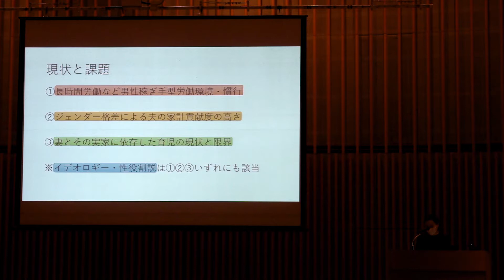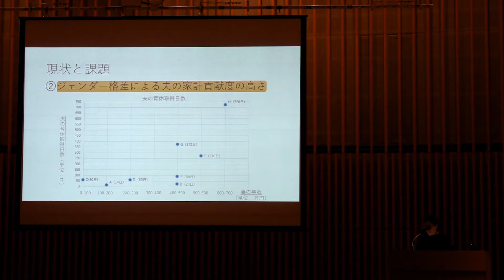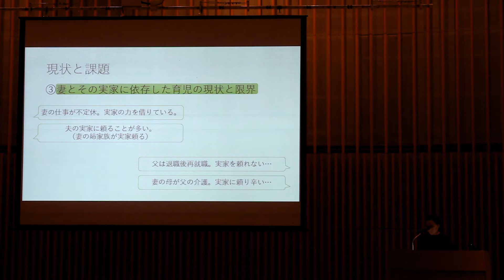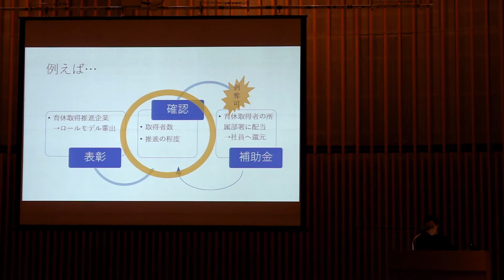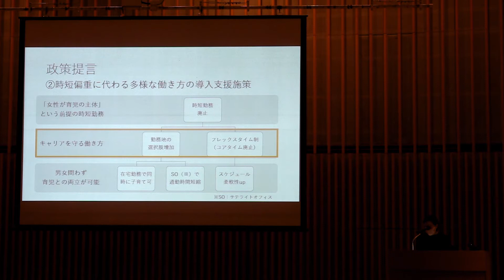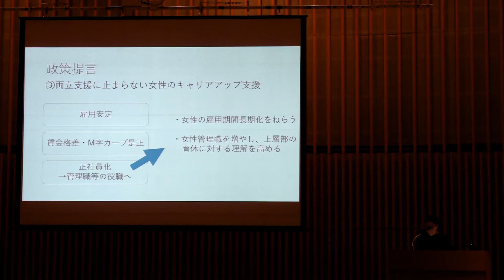大学生が考えた！「就職・結婚・家事・育児」のコト 政策提言発表（静岡県立大学国際関係学部）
大学生が考えた！「就職・結婚・家事・育児」のコト
政策提言発表（静岡県立大学国際関係学部　犬塚ゼミ）